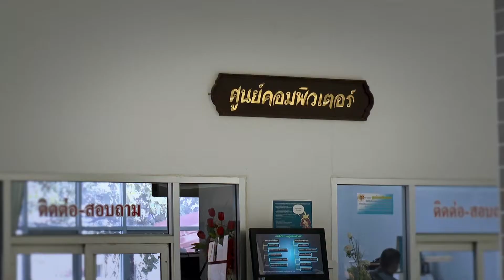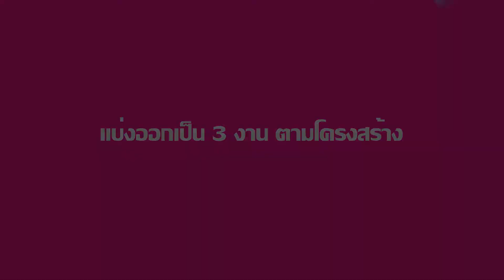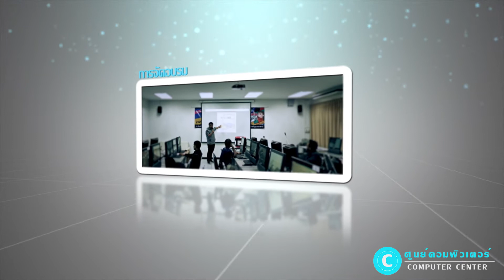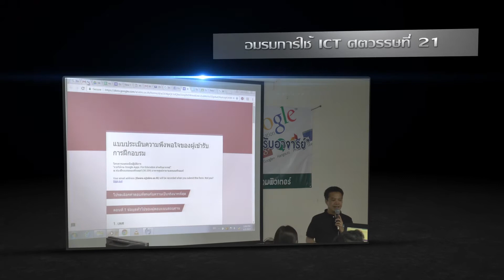วีดีโอนำเสนอศูนคอมพิวเตอร์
วีดีโอนำเสนอศูนคอมพิวเตอร์ราชภัฏอุบลราชธานี